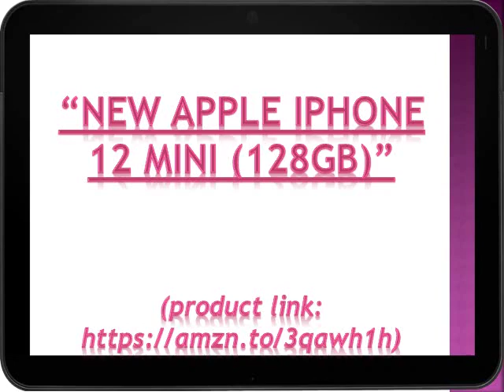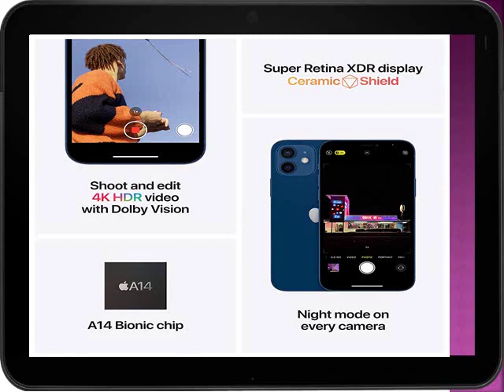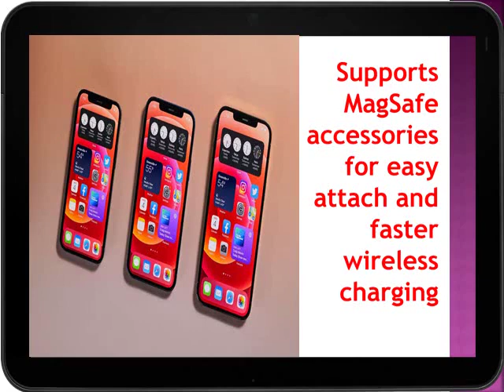New Apple iPhone 12 Mini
Check Out "New Apple iPhone 12 Mini (128GB)"